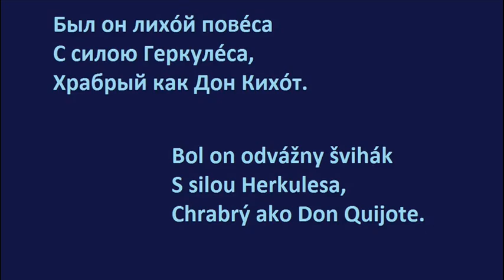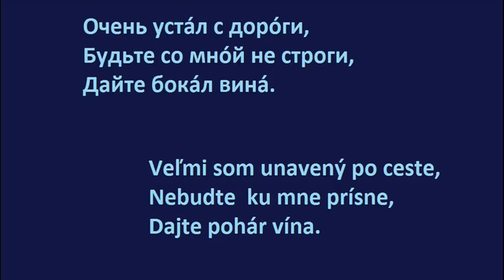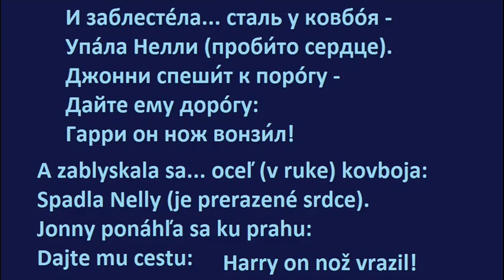ŽIARLIVÝ KOVBOJ (ruská pesnička)